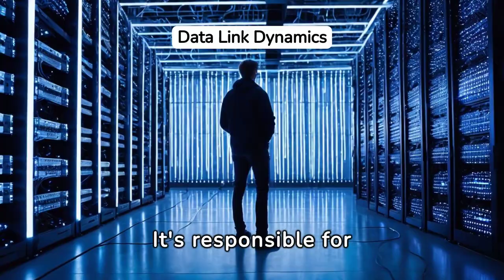Layer Two - Data Link Layer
Uncover the intricacies of the OSI Model's Data Link Layer, where data packets are framed and addressed for reliable communication. Dive into the world of MAC addresses, error detection, and flow control, as we explore the backbone of data transfer in computer networks.